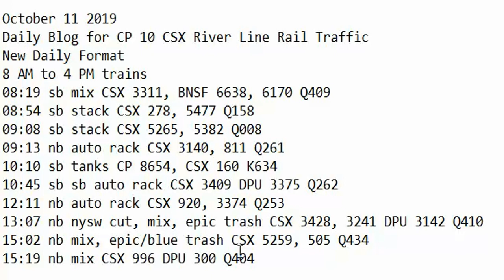October 11 2019 Trains 8 AM to 4 PM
8 AM to 4 PM trains
08:19 sb mix CSX 3311, BNSF 6638, 6170 Q409
08:54 sb stack CSX 278, 5477 Q158
09:08 sb stack CSX 5265, 5382 Q008
09:13 nb auto rack CSX 3140, 811 Q261
10:10 sb tanks CP 8654, CSX 160 K634
10:45 sb sb auto rack CSX 3409 DPU 3375 Q262
12:11 nb auto rack CSX 920, 3374 Q253
13:07 nb nysw cut, mix, epic trash CSX 3428, 3241 DPU 3142 Q410
15:02 nb mix, epic/blue trash CSX 5259, 505 Q434
15:19 nb mix CSX 996 DPU 300 Q404